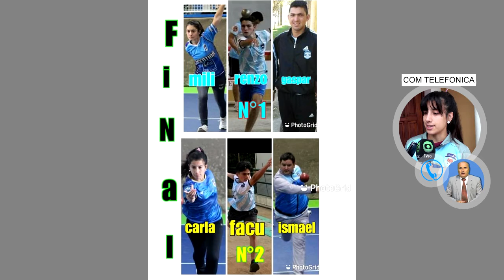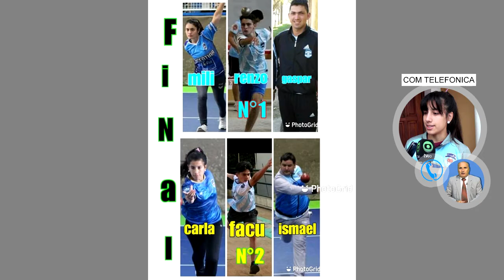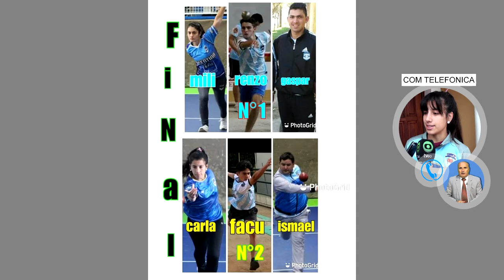CARLA CABRERA BOCHOFILA INTERNACIONAL DISPUTO DOS CAMPEONATOS VIRTUALES DE BOCHAS